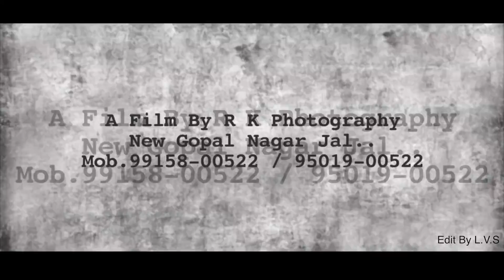True Love Story - Pre Wedding 2018 PRESHOOT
SHOOT N EDIT BY :: TEAM LVS ::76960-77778